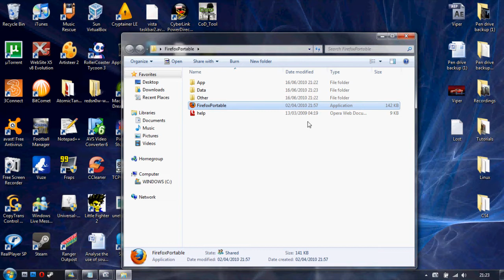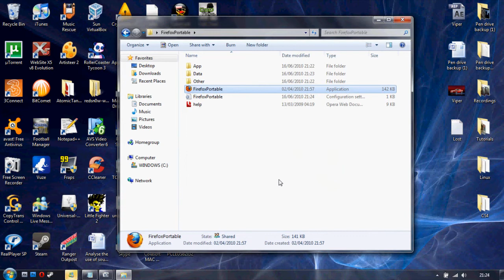How to remove the Portable apps Splashscreen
this video will show you how to remove the portable apps splashscreen